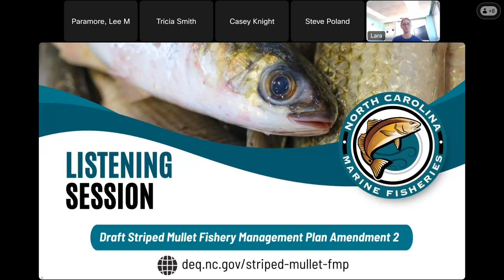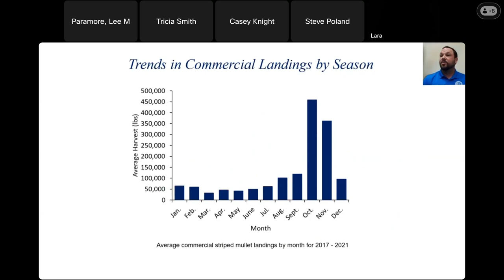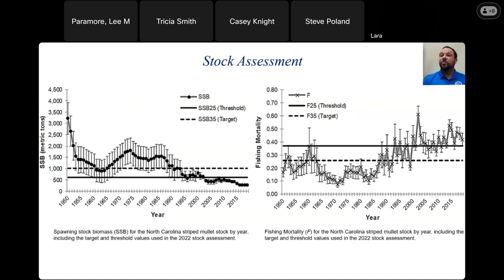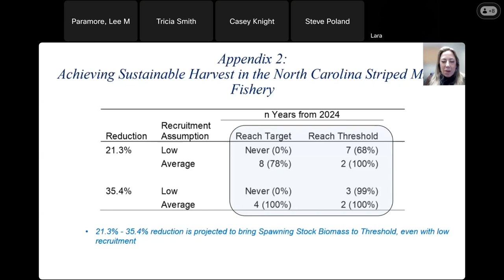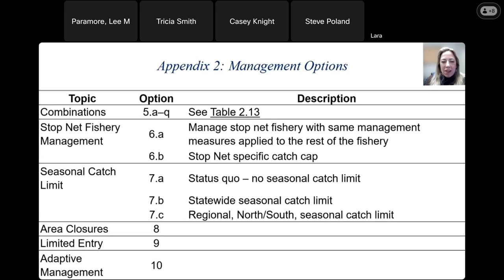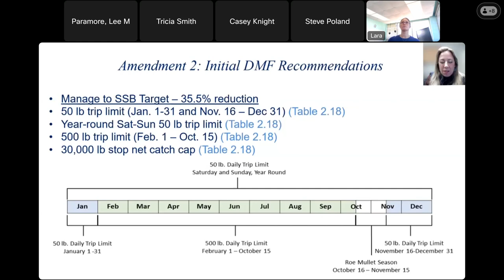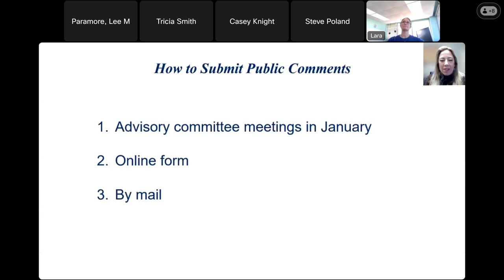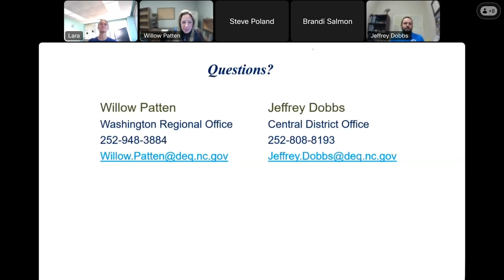Striped Mullet Listening Session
The Striped Mullet Listening Session was held on December 19, 2023.

DMF Listening Sessions are opportunities for engagement between the public and DMF staff on Fishery Management Plans that have been approved for public review by the Marine Fisheries Commission. The Listening Session begins with a presentation of the issues by DMF staff and is followed by a question and answer period.

00:00 Listening Session Begins
33:01 Q&A Session Begins